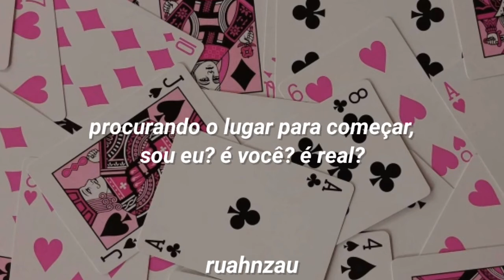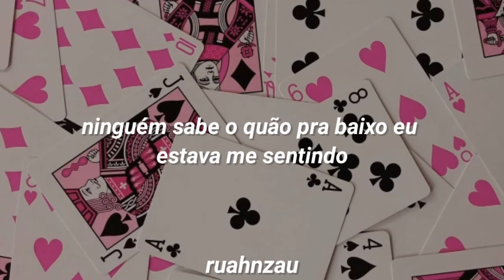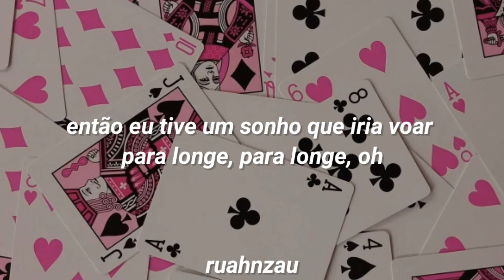Tones And I - Fly Away (Tradução/ Legendado)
podem ter alterações na tradução :)